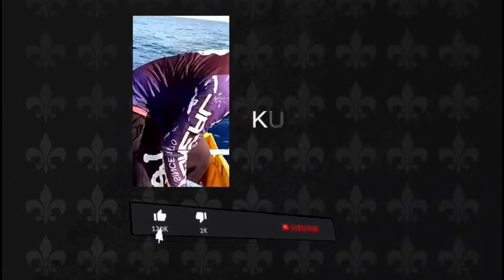PUNONG PUNO ANG KAWIL SA SOBRANG DAMI ISDA | PART 2